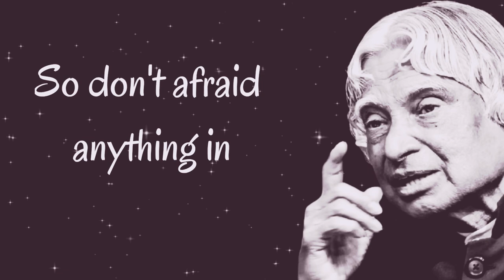Motivational video | APJ Abdul kalam | Inspirational video